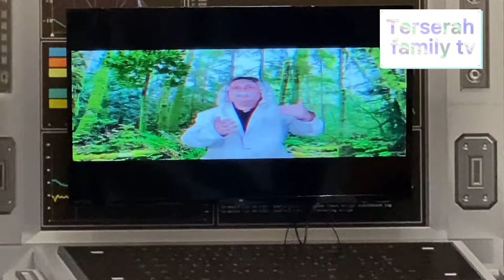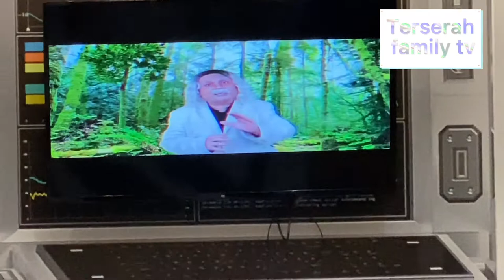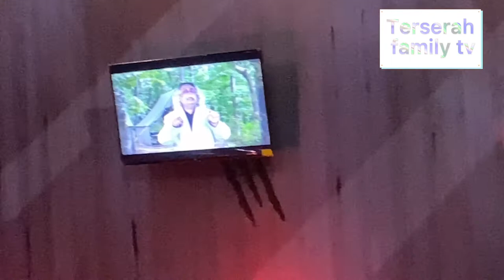Terserah ke dino island mal kota kasablanka